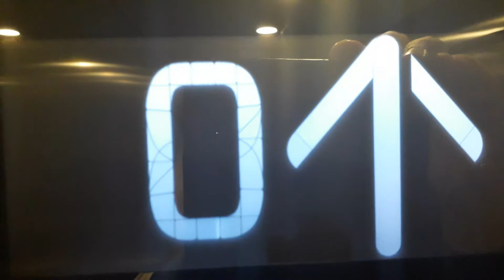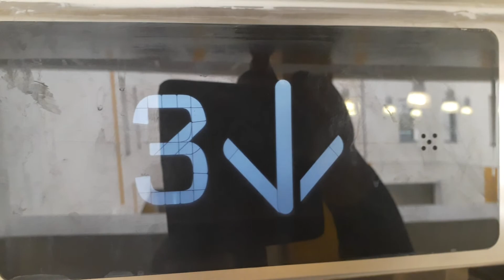Kone Ecodisc North Lift at the Inverness Royal Academy in Inverness